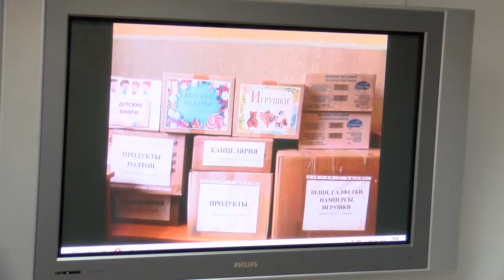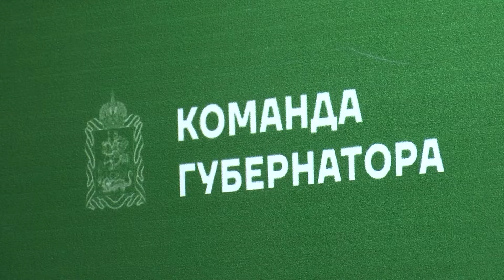Максим Красноцветов обсудил с волонтерами Пушкинского реализацию патриотических проектов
Помощь всегда рядом. В Пушкинском состоялась встреча представителей волонтёрских организаций округа с депутатом Московской областной Думы Олегом Гаджиевым и главой округа Максимом Красноцветовым. Ребята рассказали о том, чем помогают семьям мобилизованных, поделились реальными историями и планами.